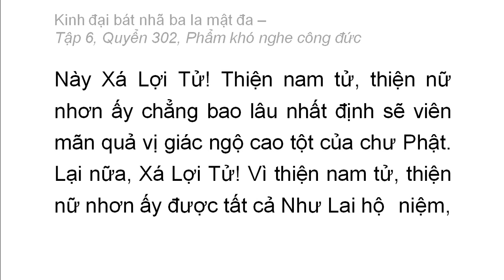Quyển 302: Kinh đại bát nhã ba la mật đa - Phẩm khó nghe công đức (rất hay) (302/600) (10)